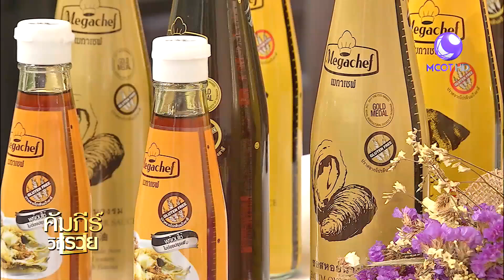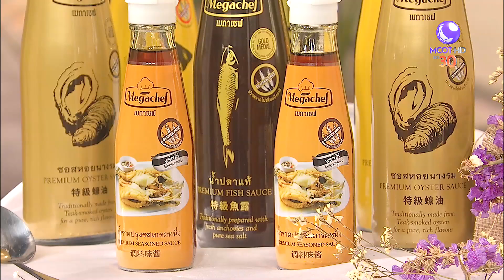น้ำปลาไทยสู่...สากลทั่วโลก Megachef (24 ส.ค.61) คัมภีร์วิถีรวย | 9 MCOT HD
คัมภีร์วิถีรวย |24ส.ค.61 OnAir
น้ำปลาไทยสู่...สากลทั่วโลก Megachef กับ ภาส นิธิปิติกาญจน์ (เจ้าของกิจการ Megachef)